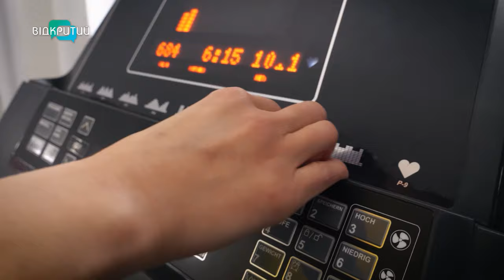Страшна аварія її не зламала! Історія непохитної легкоатлетки паралімпійки Оксани Ботурчук.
Оксана Ботурчук - українська легкоатлетка, паралімпійка,
майстерка спорту України міжнародного класу, 9-ти разова призерка чотирьох паралімпіад.

 Через страшну автомобільну аварію у підлітковому віці майже втратила зір.
Але спортивну кар'єру не залишила і продовжує зростати у паралімпійській родині.

Має 10 медалей:
одну золоту, одну бронзову, вісім срібних.
Нагороджена орденами «За заслуги» l, ll, III ступеня.

Заміжня. Чоловік Сергій Балабан -  майстер спорту України міжнародного класу з самбо і дзюдо.
Має трьох дітей.
 Одну доньку і двох синів.  Наймолодшому виповнився один рік.
Донька Софія планує спортивну кар'єру з дзюдо.
Оксана Ботурчук найбільше любить родину і шоколад.
Готує смачні страви. Цікавиться модою і новинками.